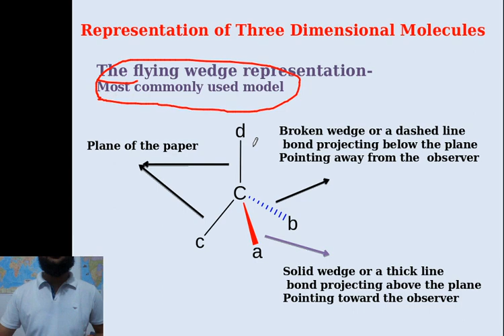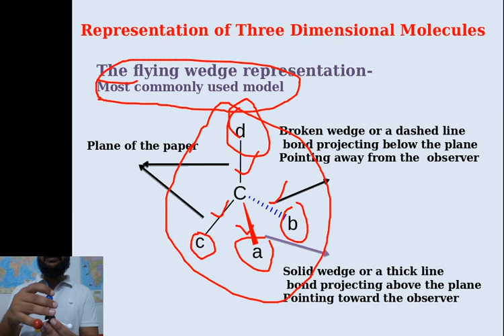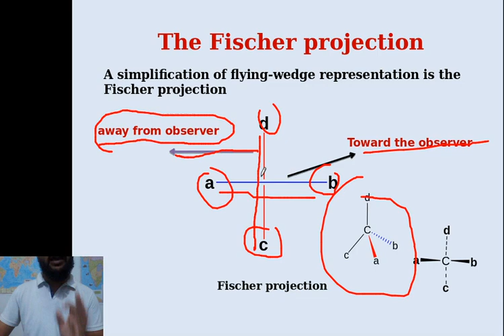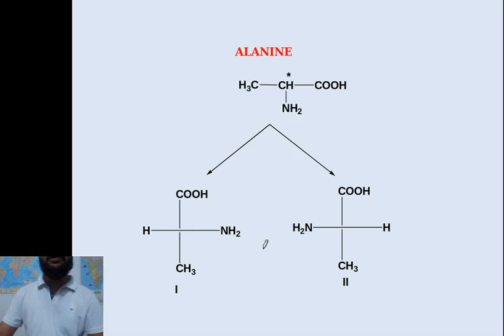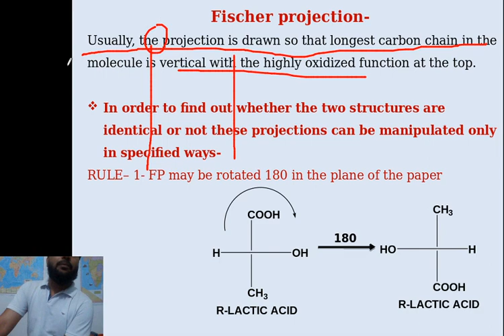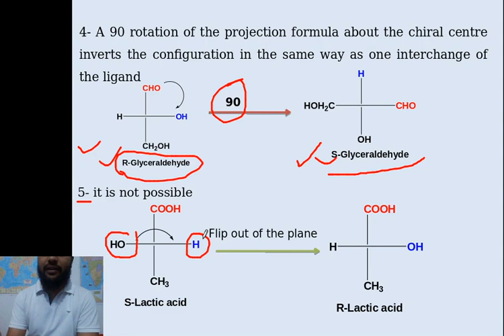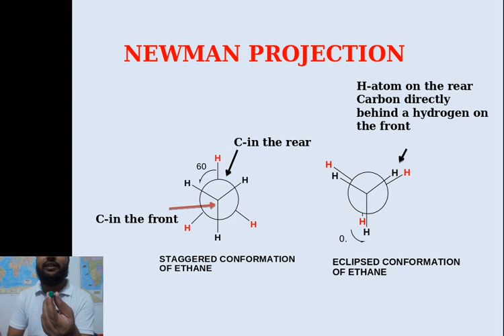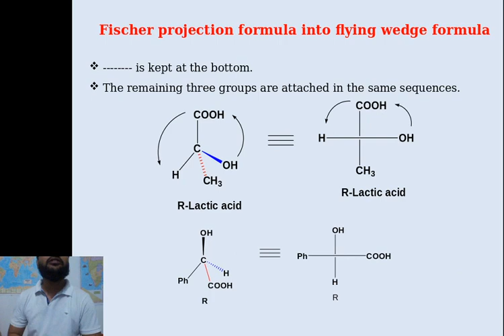FLYING WEDGE# FISCHER# SAW HORSE # NEWMAN PROJECTION # WITH BALL AND STICK MODEL#ORGANIC CHEMISTRY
FLYING WEDGE# FISCHER PROJECTION # SAW HORSE # NEWMAN PROJECTION # WITH BALL AND STICK MODEL# EASY EXPLANATION# ORGANIC CHEMISTRY